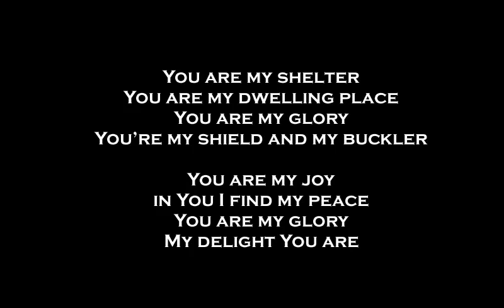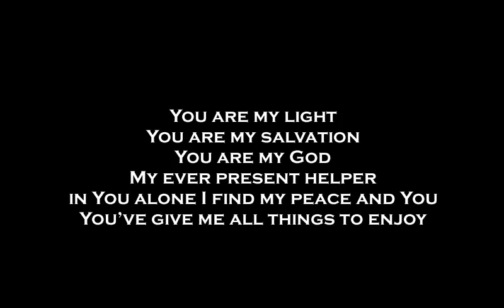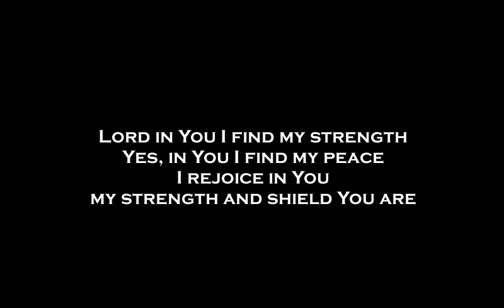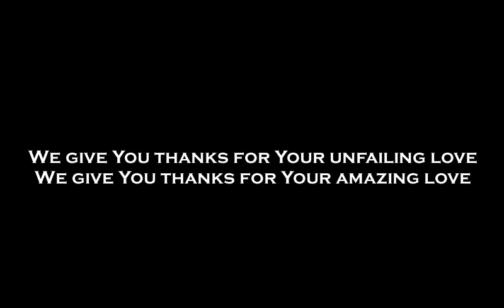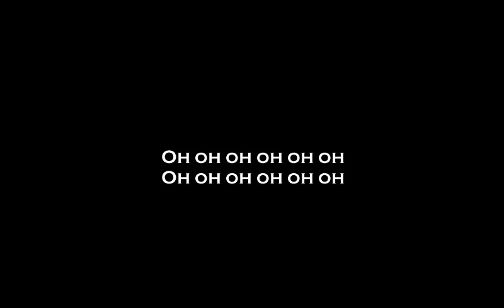YOU ARE MY SHELTER LOVEWORLD SINGERS INSTRUMENTAL